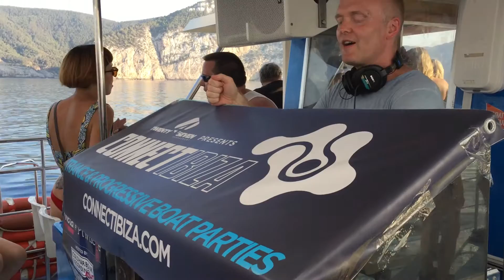Solarstone at Connect Ibiza Boat Party Jul 13th 2015 playing his Lovers